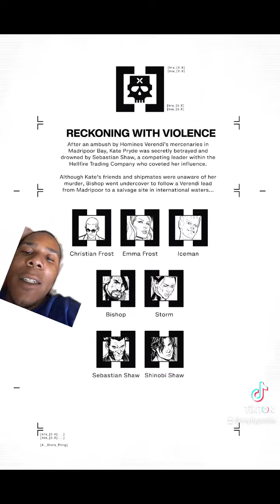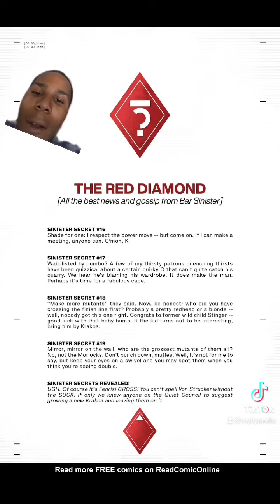Marauders Issue 8